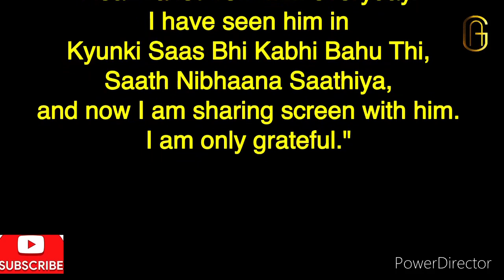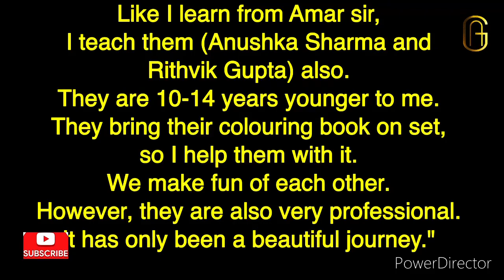Tv Show ‘Molkki’ Actress Priyal Mahajan talks about the Huge Age Gap Between Her And Amar Upadhyay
Tv Show ‘Molkki’ Actress Priyal Mahajan talk about the Huge Age Gap Between Her And Amar Upadhyay. check out